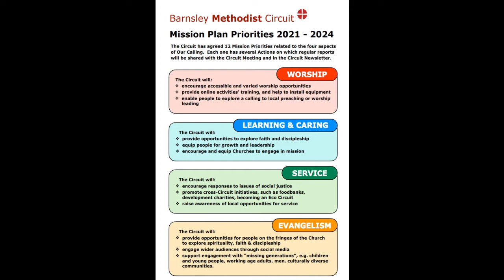Mission Plan Review - Next Steps